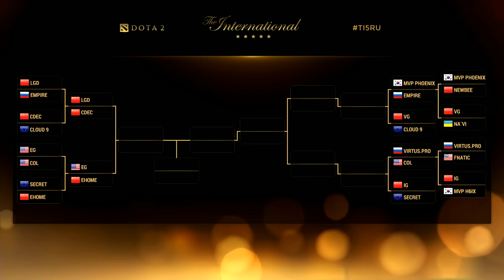Secret -vs- EHOME, TI5 Main Event, WB Round 1, Game 2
Записи всех игр, интервью, хайлайты, обзоры и многое другое - всё это вы сможете найти тут.

Следите за TI5 вместе с Dota2RuHub!